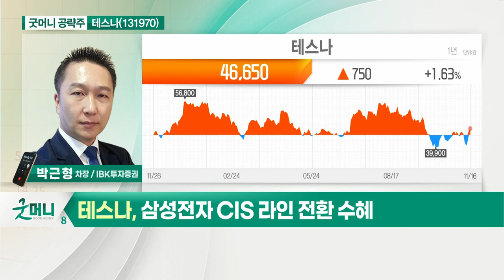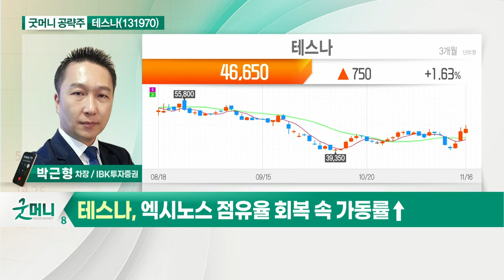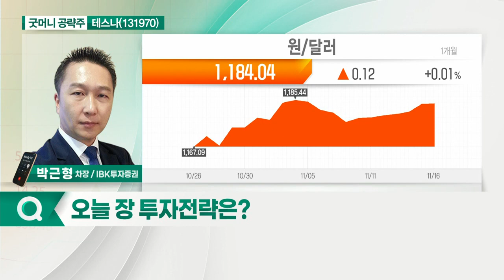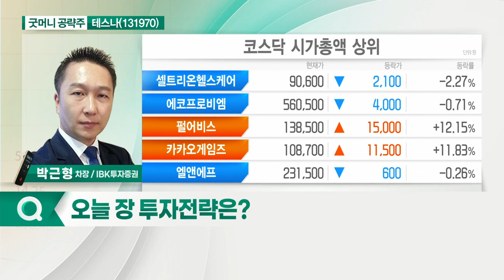테스나(131970)... 3분기 실적 컨센서스 대폭 상회_굿머니 공략주 (20211117)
테스나(131970)
- 3분기 실적 컨센서스 대폭 상회
- 삼성전자 CIS 라인 전환 수혜
- 엑시노스 점유율 회복 속 가동률↑